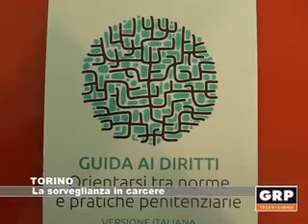Torino: Sorveglianza in carcere - GRP Televisione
In occasione della presentazione della Guida dei diritti dei detenuti al Campus Einaudi di Torino, abbiamo incontrato Marco Viglino, Presidente del Tribunale di Sorveglianza. Ci ha spiegato quali siano i compiti dell'organo di sorveglianza in tribunale